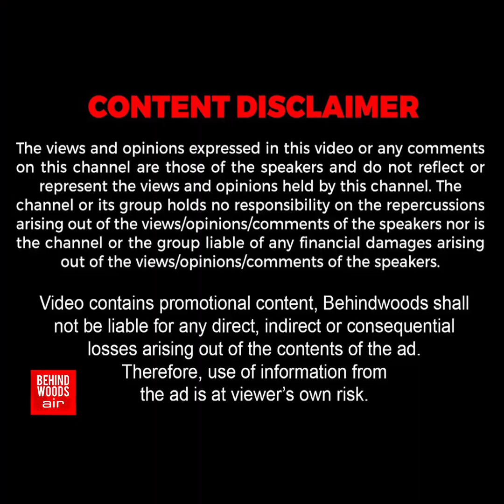'பல நாள் பழகியது போல் பாட்டியோட Conversation!'.. இது தாங்க எங்க தளபதியோட Real மனசு❤!